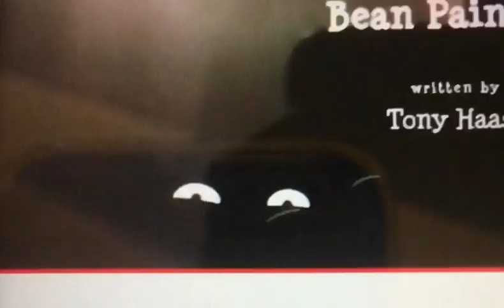Old or new mr bean